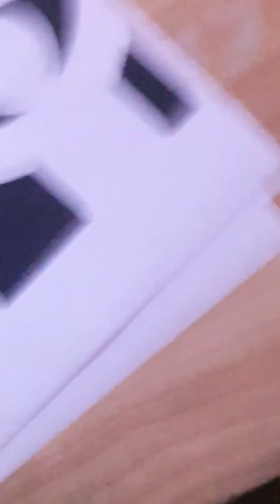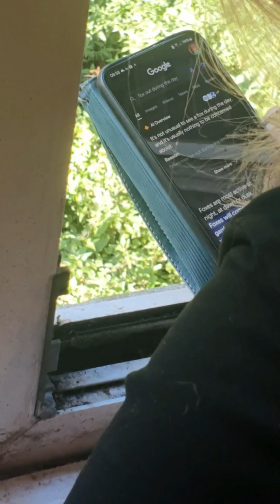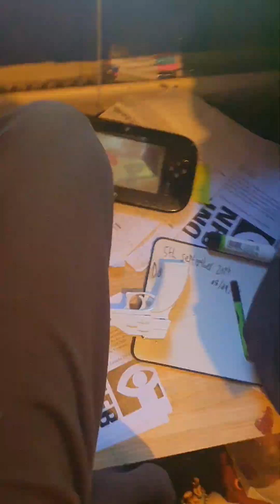Fox in my backgarden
Made my day